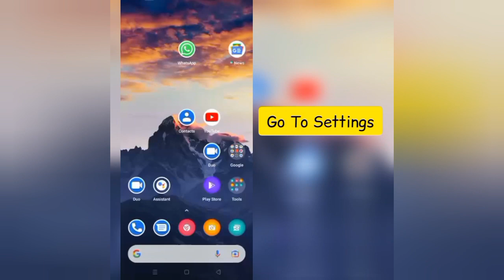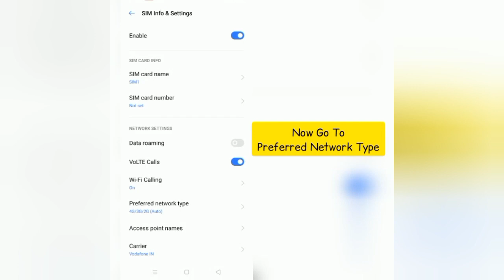How To Solve Busuu App Network Connection(No Internet) Problem|| Rsha26 Solutions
How To Solve Busuu App Network Connection(No Internet) Problem

Hii friends welcome to my YouTube channel Rsha26 Solutions, today I am showing you how to solve Busuu App Network Connection(No Internet) problem through this video hope so this will be helpful for you if you are facing the same issue.